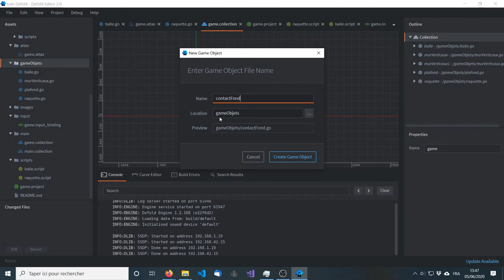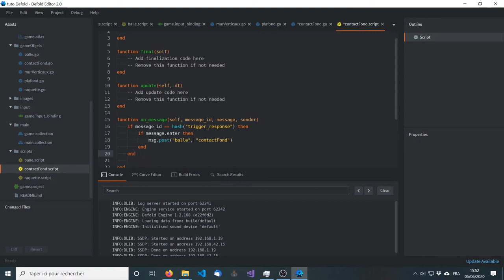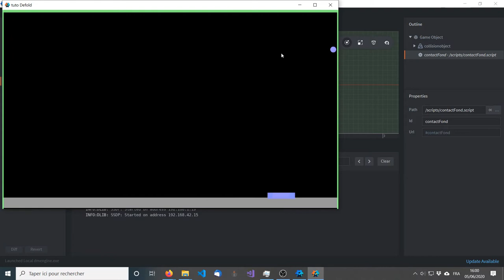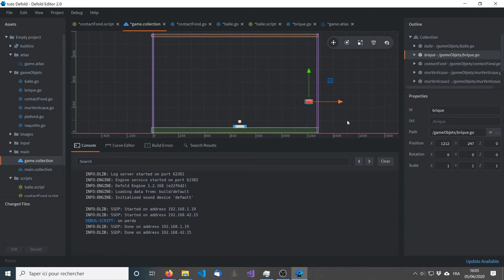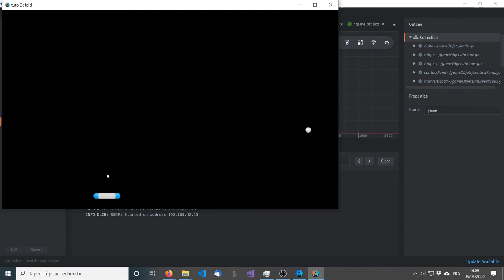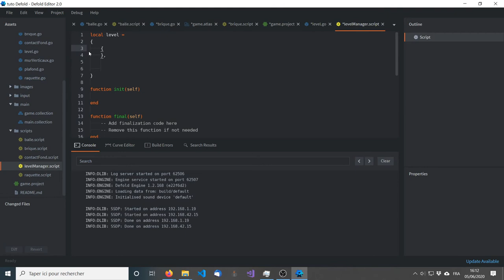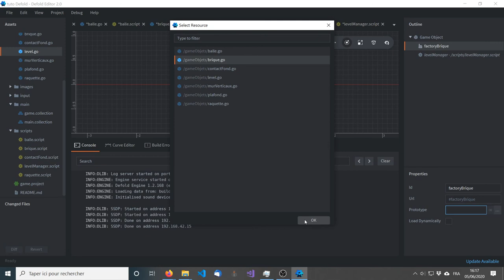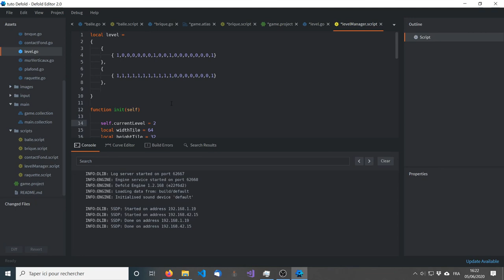DEFOLD # 7 Des briques et gameover